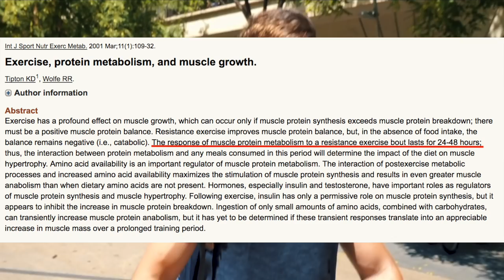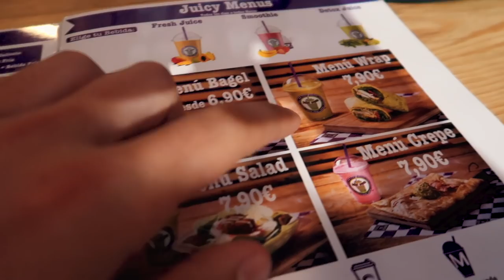COME MI ALLENO IN VACANZA! | 05 🇪🇸